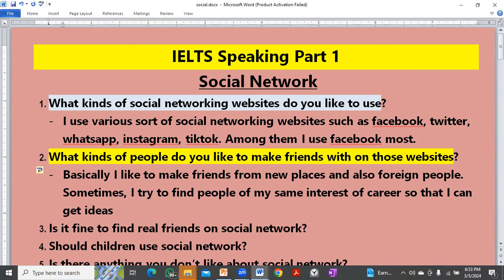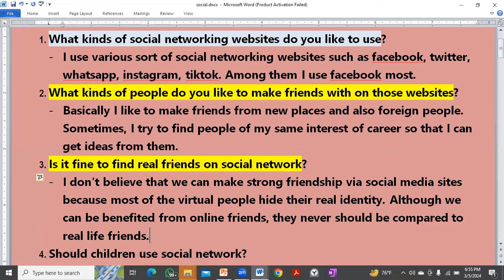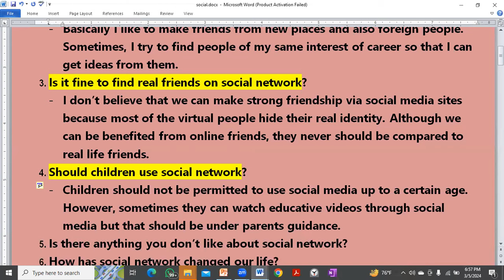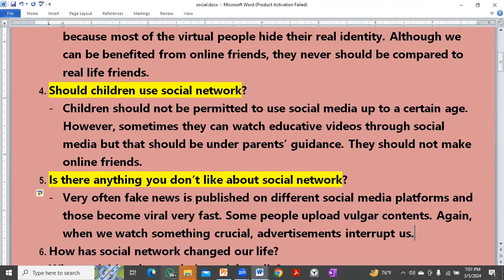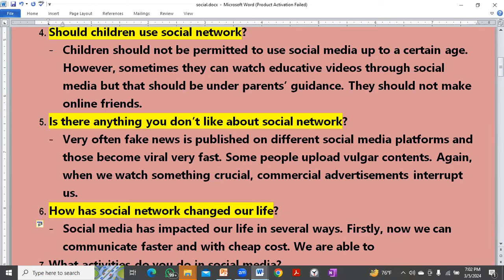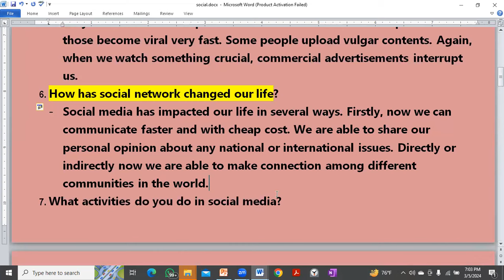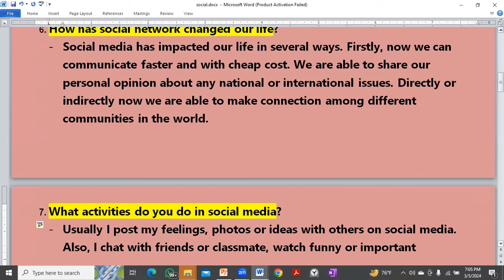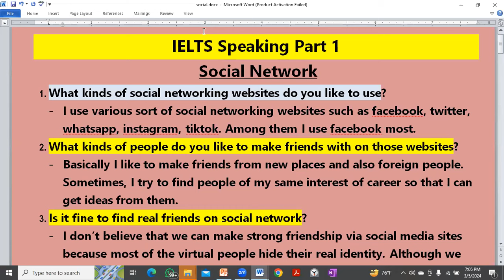IELTS Speaking Part 1- Social Media(Updated Version)